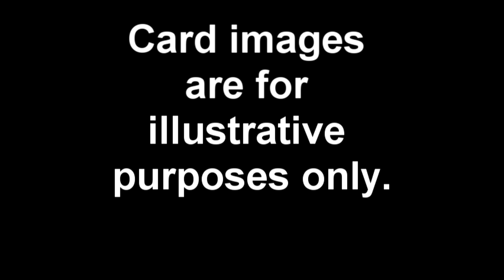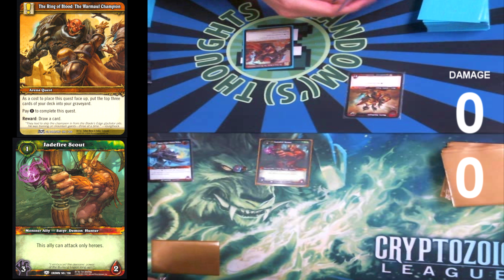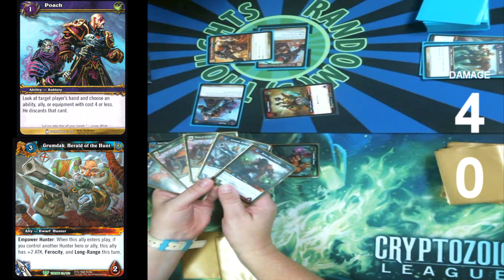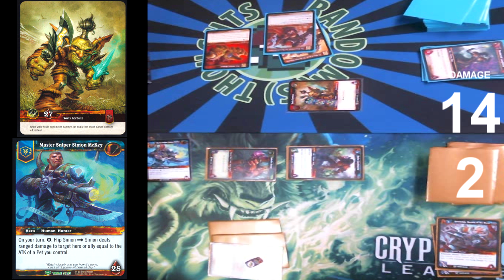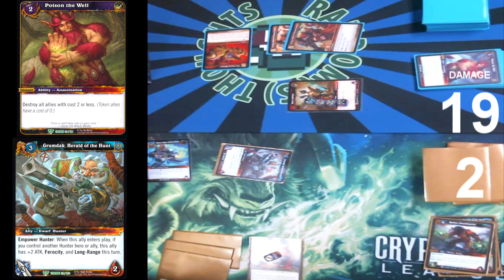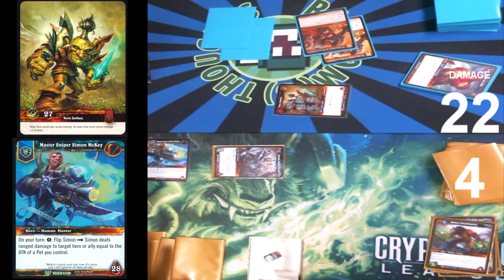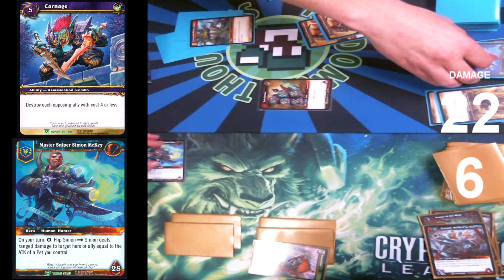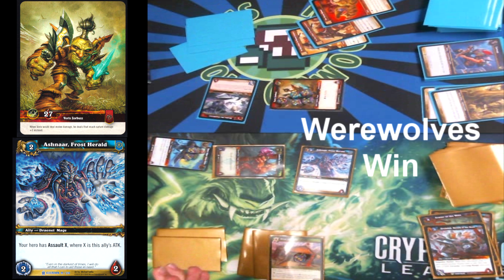Vorix vs Werewolves Game 1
Welcome to the Random('s) Thoughts grudge match! Today we are testing a red burn deck in the goblin rogue Vorix Zorbuzz against a swarm of furry aberrations led by Master Sniper Simon McKey!

We are a fan show. World of Warcraft is a trademark of Activision Blizzard Inc.